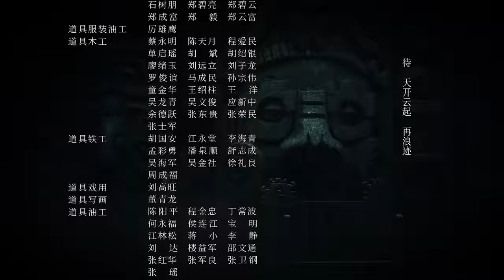=ENG SUB=錦繡南歌 The Song of Glory 35 李沁 秦昊 CROTON MEGAHIT Official